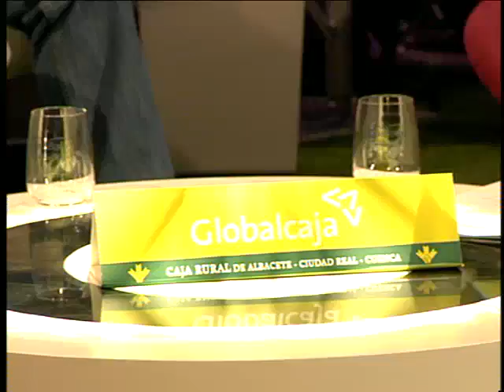resumen magacine feria 2011 tarde dia 8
Entrevista Manuel Serrano